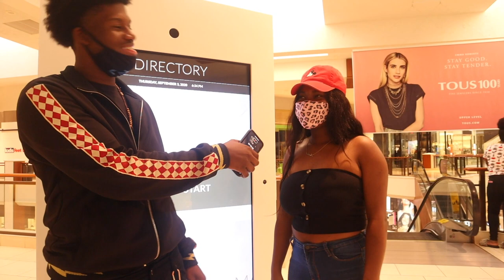Which Do Girls Prefer? Lightskins Or Darkskins 🤔 | Public Interview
First Public Interview Tell Me How I Did Down In The Comments And More On The Way...